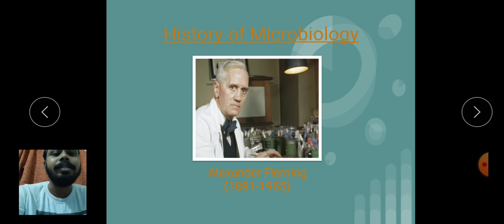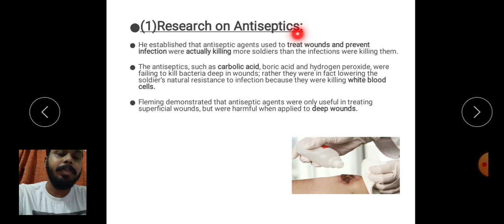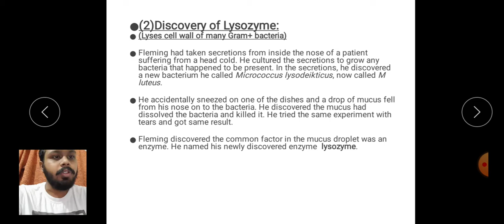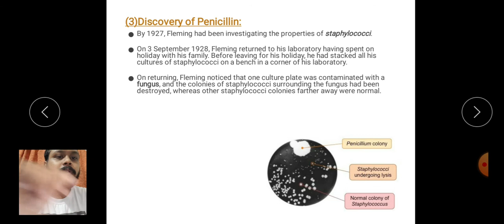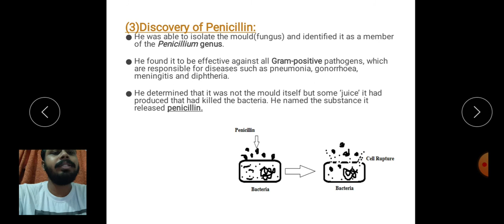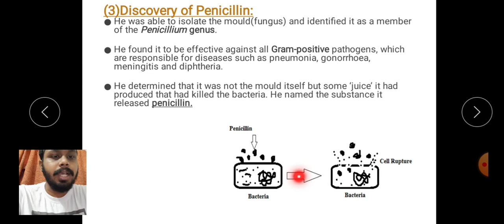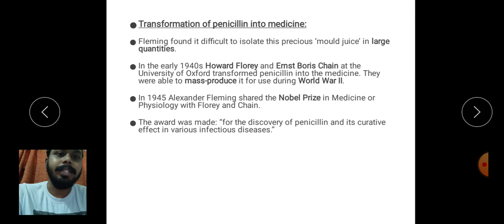alexander fleming contribution to microbiology | Discovery of Penicillin (In Bengali)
Contributions:
(1)Research on Antiseptics
(2)Discovery of Lysozyme
(3)Discovery of Penicillin
(1)Research on Antiseptics:

He established that antiseptic agents used to treat wounds and prevent infection were actually killing more soldiers than the infections were killing them.
The antiseptics, such as carbolic acid, boric acid and hydrogen peroxide, were failing to kill bacteria deep in wounds; rather they were in fact lowering the soldier’s natural resistance to infection because they were killing white blood cells.
Fleming demonstrated that antiseptic agents were only useful in treating superficial wounds, but were harmful when applied to deep wounds.

(2)Discovery of Lysozyme:
(Lyses cell wall of many Gram+ bacteria)

Fleming had taken secretions from inside the nose of a patient suffering from a head cold. He cultured the secretions to grow any bacteria that happened to be present. In the secretions, he discovered a new bacterium he called Micrococcus lysodeikticus, now called M luteus.
He accidentally sneezed on one of the dishes and a drop of mucus fell from his nose on to the bacteria. He discovered the mucus had dissolved the bacteria and killed it. He tried the same experiment with tears and got same result.
Fleming discovered the common factor in the mucus droplet was an enzyme. He named his newly discovered enzyme  lysozyme.

(3)Discovery of Penicillin:
By 1927, Fleming had been investigating the properties of staphylococci.
On 3 September 1928, Fleming returned to his laboratory having spent on holiday with his family. Before leaving for his holiday, he had stacked all his cultures of staphylococci on a bench in a corner of his laboratory.
On returning, Fleming noticed that one culture plate was contaminated with a fungus, and the colonies of staphylococci surrounding the fungus had been destroyed, whereas other staphylococci colonies farther away were normal.
He was able to isolate the mould(fungus) and identified it as a member of the Penicillium genus.
He found it to be effective against all Gram-positive pathogens, which are responsible for diseases such as pneumonia, gonorrhoea, meningitis and diphtheria.
He determined that it was not the mould itself but some ‘juice’ it had produced that had killed the bacteria. He named the substance it released penicillin.

Transformation of penicillin into medicine:
Fleming found it difficult to isolate this precious ‘mould juice’ in large quantities.
In the early 1940s Howard Florey and Ernst Boris Chain at the University of Oxford transformed penicillin into the medicine. They were able to mass-produce it for use during World War II.

In 1945 Alexander Fleming shared the Nobel Prize in Medicine or Physiology with Florey and Chain.

The award was made: “for the discovery of penicillin and its curative effect in various infectious diseases.”